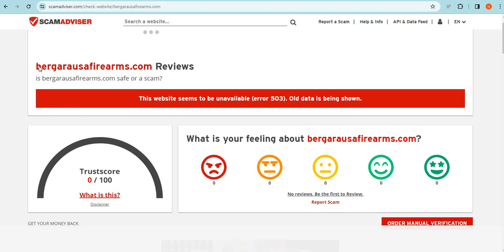Bergarausafirearms Review 2024: Is Bergarausafirearms.com Scam or Legit? Detailed Review!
Bergarausafirearms.com is an online e-commerce shopping website selling different types of products. So, we are here to guide you, on how to check the authenticity of any genuine website

1. Firstly you should check the domain age of any website if the domain is older it is more reliable.

2. Pay attention to whether the website is safe or not with HTTPS connection.

3. Whois a website where you can check more details of the website.

4. Customer support services are also important, check whether the number and contact address are given or not.

5. Genuine websites provide COD, and PayPal as the payment method, and PayPal gives you a refund option after a rising request.

6. Scam advisor is a popular website that gives trust scores to most websites, you can also check there.

7. Product return policy is also an important point, check available or not.